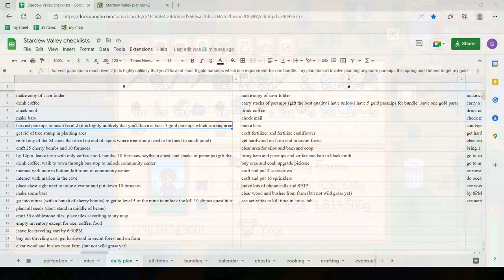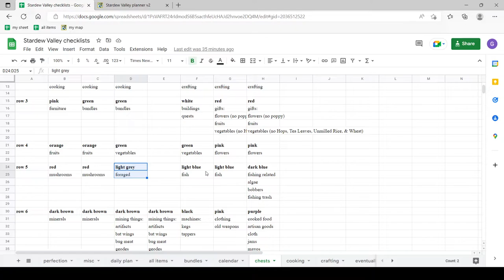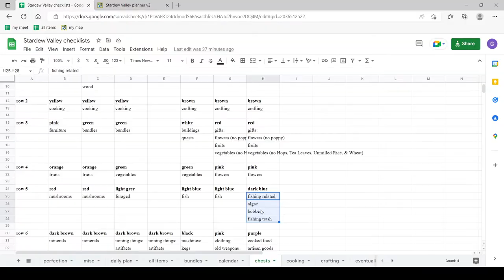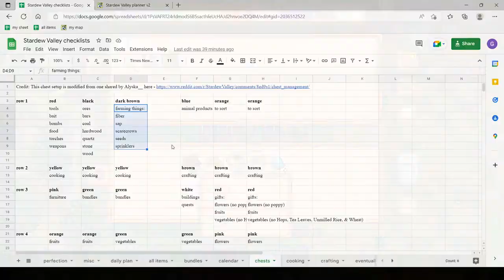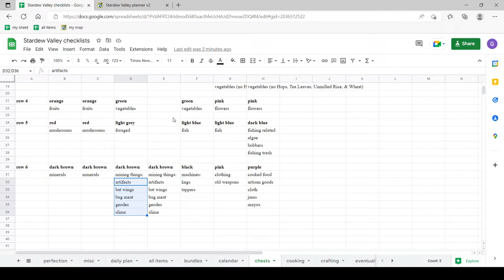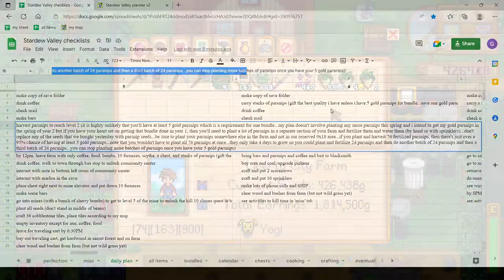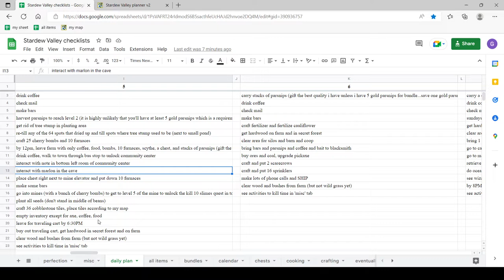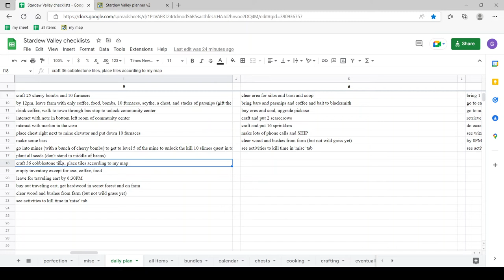Stardew Valley Walkthrough Spring 5 organizing chests, harvesting, unlocking community center, p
This is a step-by-step walkthrough of every day of the first season of Stardew Valley. See links below for some useful resources.

The spreadsheet I'll be using throughout the walkthrough is below. In order to use it, open the link below and then go to File and then Make a copy OR File and then Download (note that the conditional formatting in the all items tab with the cells changing colors may not work if you download the spreadsheet so it may be better to Make a copy instead of Downloading). I explain each tab in the spreadsheet in the introductory videos to this series.

The best source for information on this game is the fabulous and incredibly detailed wiki:

Here's the desired farm layout by the end of the first spring. Feel free to use this great site to plan your own farm. Be sure to hit the save button whenever you make some changes and then bookmark the new url of your updated farm layout.

If you really want to be efficient with your scarecrows, you can try this planting layout:

If you want to experiment with mods, check out the two sites below. You can surely follow my video walkthrough even if you don't use any mods.

Here's a video on how to install mods and what the CJB Cheats Menu offers the player:

You can catch bigger fish with a higher chance of silver and gold fish if you can get your bobber to land in zone 5. See this video for suggestions on where to fish to get to zone 5:

A lengthy and lovingly crafted guide to this game can be found here:

My shared google sheet contains several tabs that I copied from the google sheet made by it's_ino on Reddit below:

This walkthrough is based on the one created by Shoukry found below. Their walkthrough doesn't use the phone call glitch that I employ in this video series.